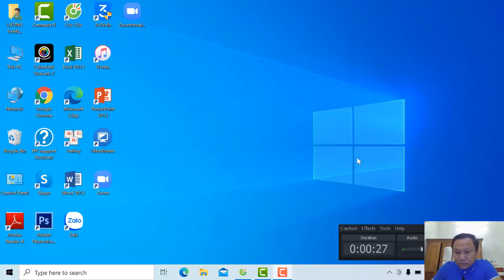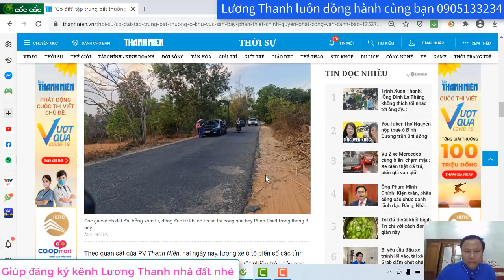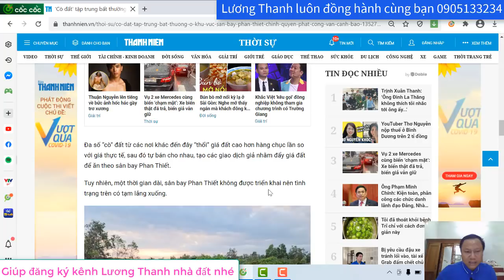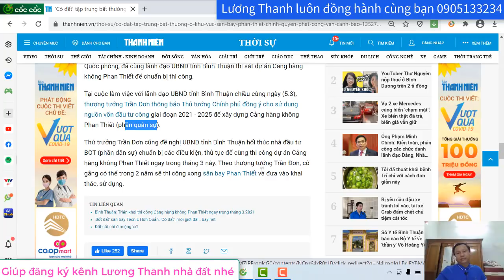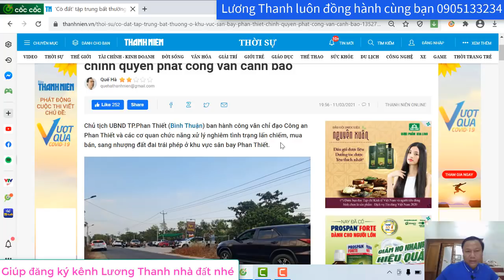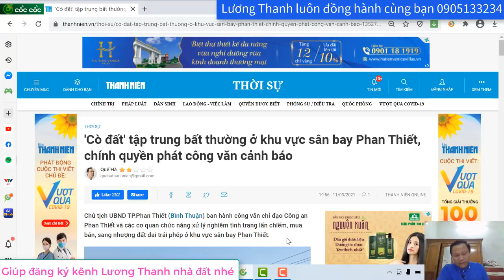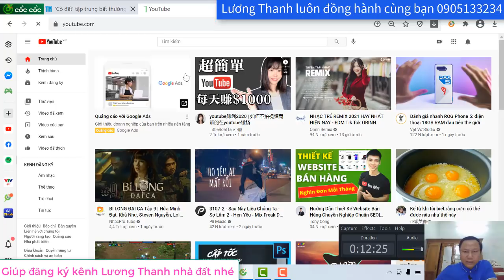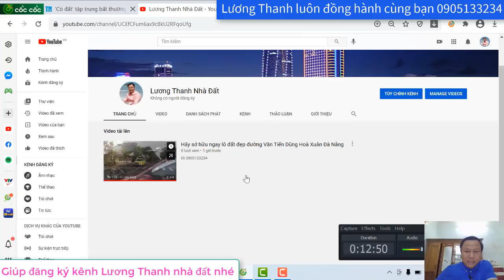Sau Hớn Quản "Cò" lại bay đến sân bay Phan Thiết tung hoành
'Cò đất' tập trung bất thường ở khu vực sân bay Phan Thiết, chính quyền phát công văn cảnh báo